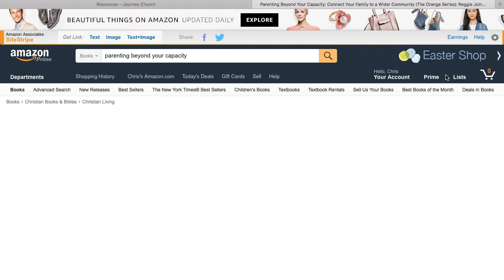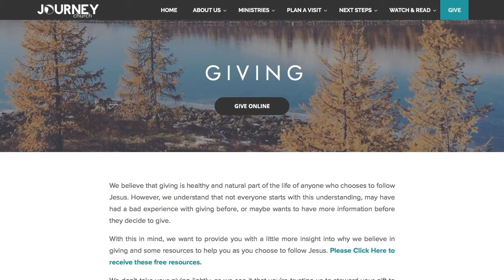TheJourneyOnline.com 2.0 Preview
A quick preview of what you can find over at the newly redesigned TheJourneyOnline.com!